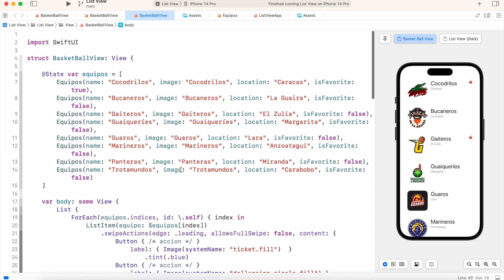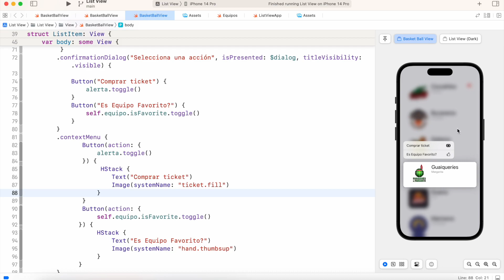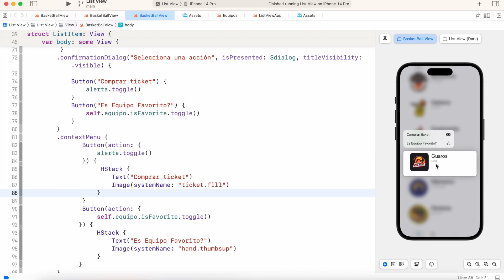8.3.6. SwiftUI | ListView con ContextMenu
Curso MasterClass de Swift